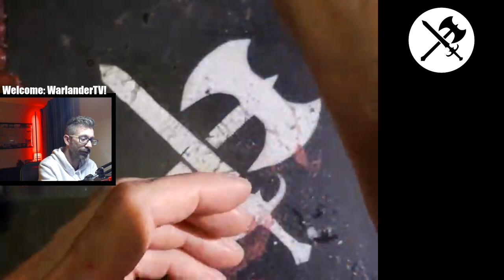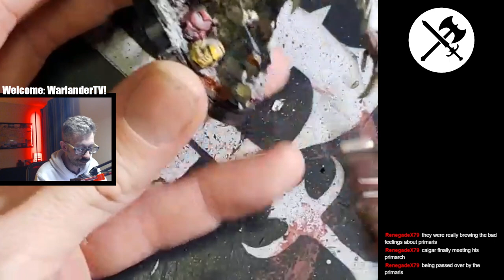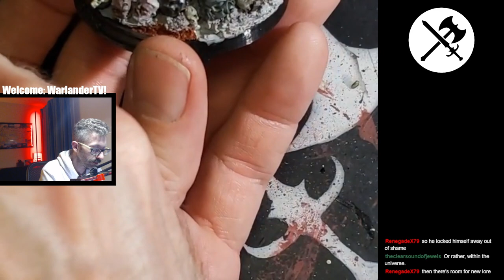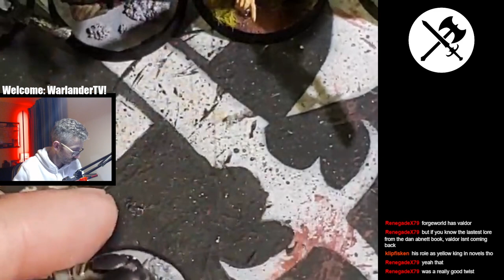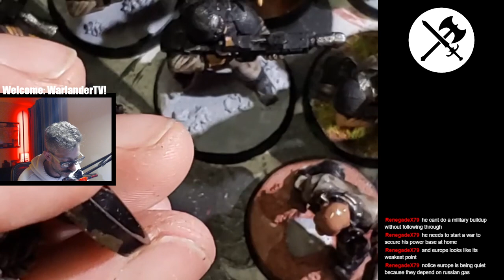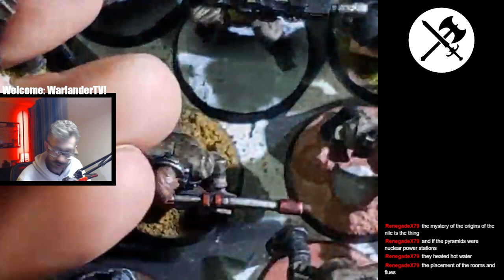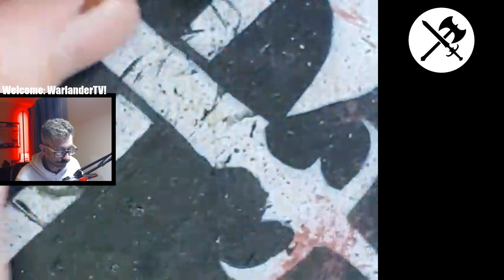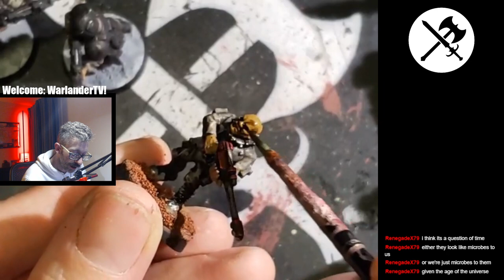Creating 40k Army Narrative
Painting Astra Militarum for 40k and discussing creating original narrative army lore -- Watch live